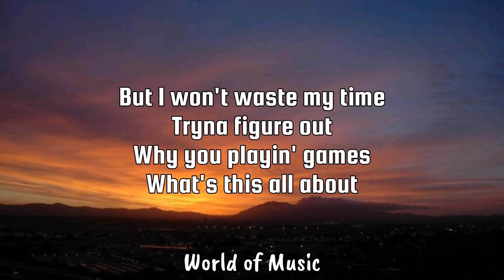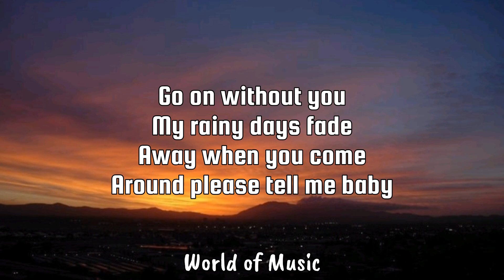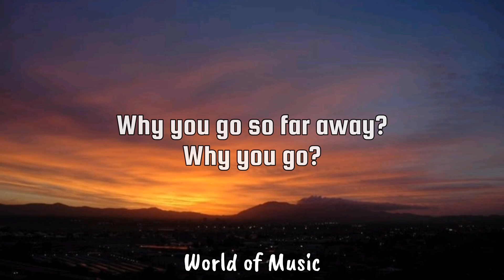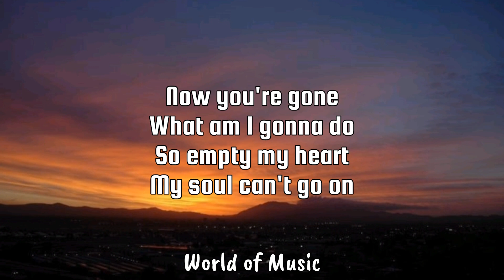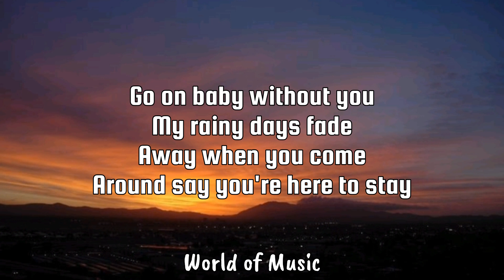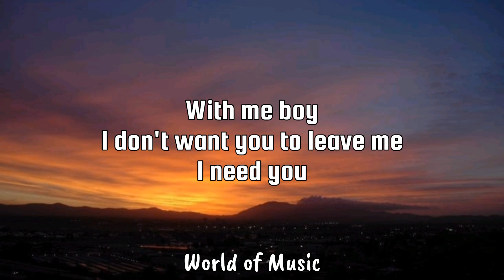Love - Keyshia Cole [Lyrics]